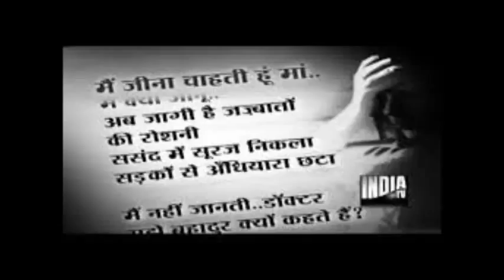My Movie(Rajanigandha Coffin)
Damini, You will never be forgotten..